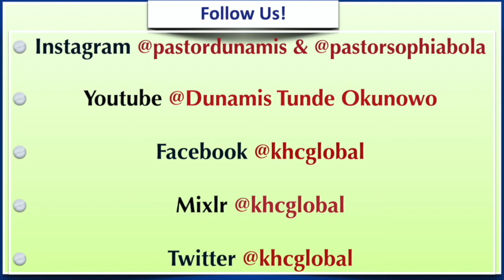Five Deepest Desires Of Your Wife She Won't Tell You - Part Two - Couples - December 7th